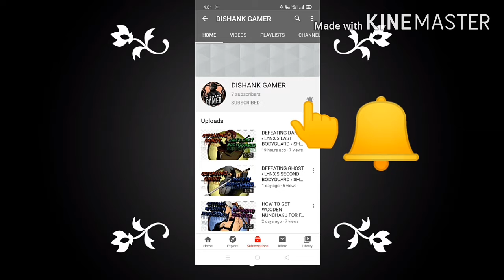DEFEATING MEGALITH || SECOND BOSS || UNDERWORLD TIER 1 || SHADOW FIGHT 2 || BY DISHANK GAMER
HELLO FRIENDS, AAJ MAI AAPKO DIKHANE JAA RAHA HU KI MEGALITH JO KI SHADOW FIGHT 2 KE UNDERWORLD TIER 1 KA SECOND BOSS HAI USSE KAISE HARANA HAI. PLEASE VIDEO END TAK DEKHNA.